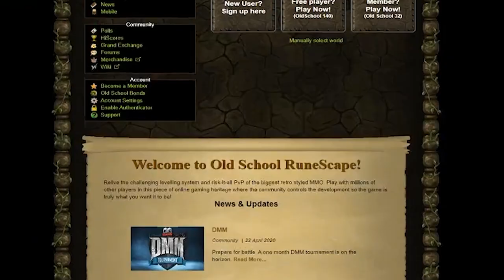Evolution of Combat on Release - I Found My Old Runescape Video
I found a video I made about the Evolution of Combat on release.. It's pretty clear I wasn't a huge fan even if I said I liked it. I always try to give things a try, especially with such a devastating change.

The Evolution of Combat released November 20, 2012. This video was made to show my reaction about it. This update really tore the community up. Without EOC we may have never ended up with Old School Runescape.

I wonder alot where the game would be with or without the update.

Recording equipment used (PAID LINKS):
-Samsung Galaxy S9
-Fantaseal Camera Grip
-Green Screen
-Mic and Headphone Kit
-Logitech C992x Pro Stream Webcam

OSRS T-shirt
Excuse Me My Eyes Are Up Here T-shirt
OSRS Dad Hat
Cup of Coffee Mug
Gnome Child T-Shirt

More on OldSchoolRunescape.com